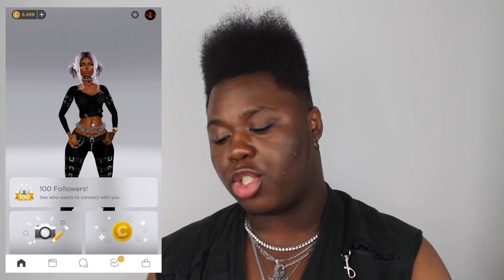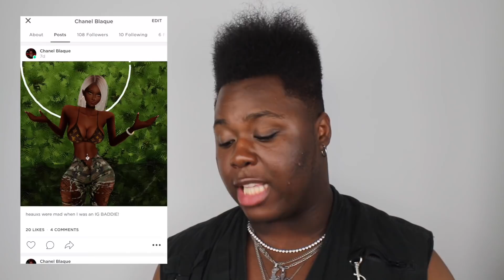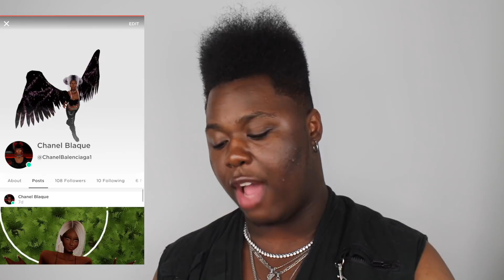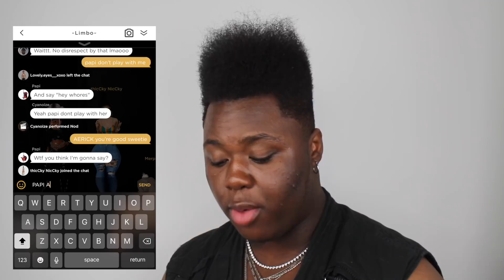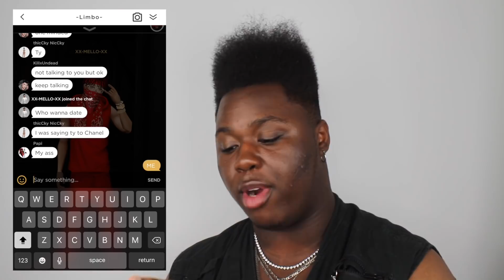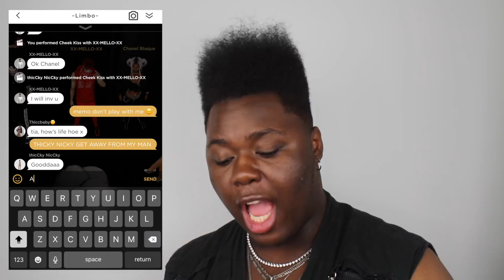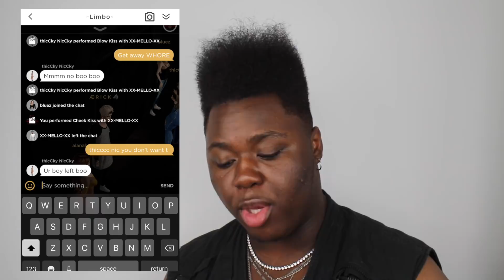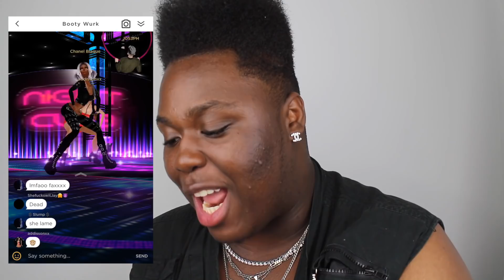FIGHTING 13 YEAR OLDS ON IMVU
these teens on IMVU do not play games AT ALL...
follow me elsewhere because I'M POPPIN